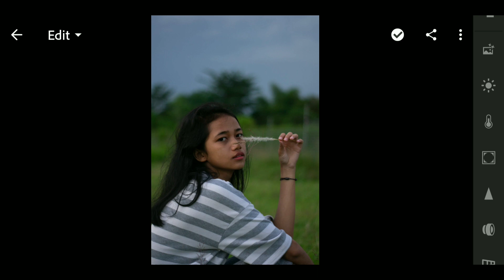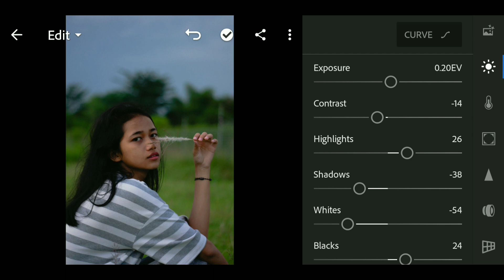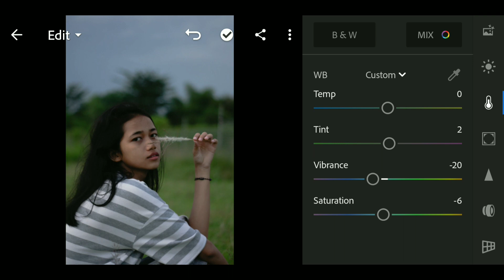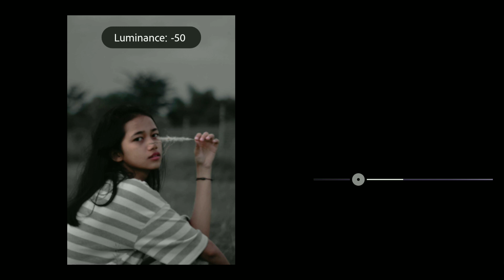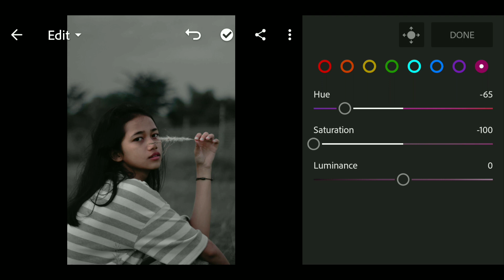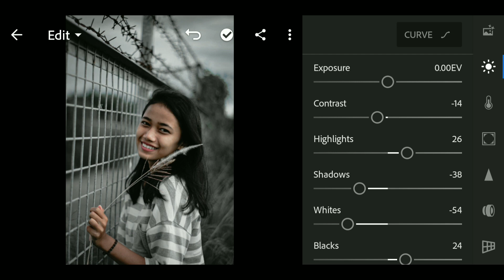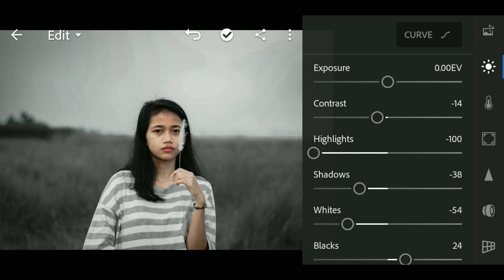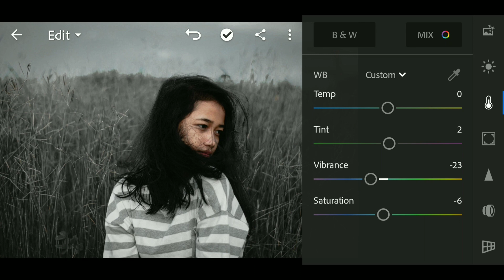Cloudy Preset - Gratis Lightroom Mobile Presets DNG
📌File DNG dilindungi dengan Password
📌Passwordnya Nongol di atas kanan video
📌Tonton Sampe abis kalo mau dapetin passwordnya (karna password dibagi 2 bagian)
📌Password nya ada 4 Angka

🎇 CONTOH 🎇
 Gabungin password pertama sama kedua, jadi passwordnya 1234
🔽Link Download Preset (google drive)
🍎 NOTE 🍎
nggak semua preset cocok di semua foto, sesuaikan pencahayaan atau pengaturan lainnya jika diperlukan.
○Pexels
free dng
vintage tone
vintage brown tone
black tone
white tone

l rhendrix
moody brown
orange and teal
moody brown
dark brown
coffe tone
polengshow
benpen
zie and edelie
planeteris
ar editing
jesen zain
mango street
IH edition
last screamotion
preset lightroom, Lightroom